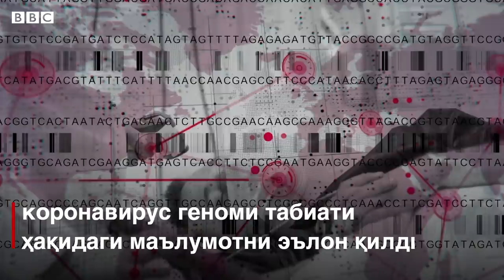Коронавирус: Covid-19 вакцинаси қачон тайёр бўлади? - BBC Uzbek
Коронавирус дунё бўйлаб шиддат билан тарқалмоқда ва ҳозир кўпчилик бераётган савол битта: бу ҳалокатли касалликка даво бўладиган вакцинани ишлаб чиқишга қанча вақт кетади?